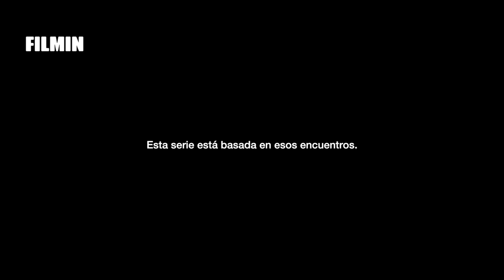Exit. Tráiler oficial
Exit es una serie noruega que ha sido motivo de gran escándalo en el país escandinavo. El motivo no es otro que reflejar la degeneración moral, y a todos los niveles, de parte de los grandes financieros de alta sociedad nórdica. En Noruega la serie ha sido un éxito, siendo incluso premiada en el prestigioso festival Series Mania, celebrado en Lille. Se trata de una producción de Fremantle Media y Nordvision, que ha sido distribuida por la NRK (la televisión pública noruega).

Sinopsis

Cuatro amigos, Adam, William, Henrik y Jeppe, buscan una vía de escape para su rutina diaria. Los cuatro son empresarios de enorme éxito y comparten su trastorno narcisista y la necesidad de mantener las formas de cara a la galería mientras dan rienda suelta a su compulsivo deseo de sexo, violencia y drogas. Seguimos sus vidas en sus lujosas mansiones, sus oficinas en edificios altísimos, sus residencias vacacionales, en Noruega o en el extranjero, y sus fiestas salvajes. (Filmin España)